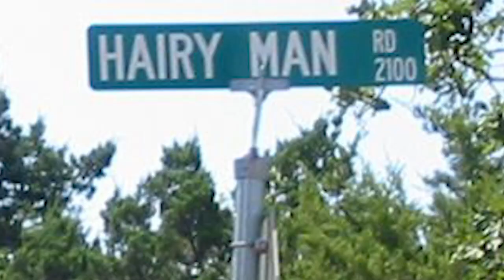Frightening Encounter For TEXAS School Bus Driver!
Hi Guys -
Todays story takes place in a small town called Round Rock Texas. A Bus driver is making her aftrenoon rounds and dropping off school kids when the kids spot something large and strange coming up to the bus...the bus driver and kids have a surreal experience.

Keep Hiking!

►►WATCH OTHER VIDEOS Base Camp Chris🎥